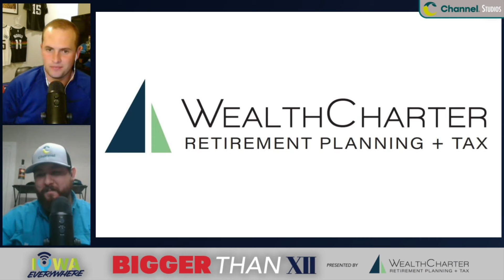Bigger Than 12: Utah has no more mulligans, Buffs lurking in the shadows, and Kansas has problems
Jake Brend and Derek Duke dive into the first full week of Big 12 play, the contenders, the pretenders, and Kansas has fallen way behind. Oklahoma State needs to make some changes, the Big 12 runs through Iowa State, and more. Presented by WealthCharter.